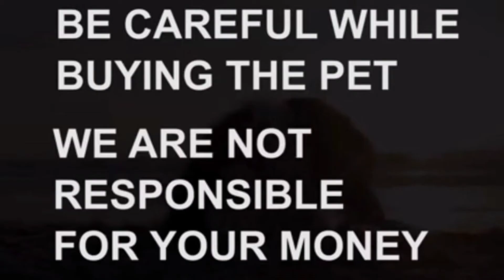Top quality Labrador puppies for sale|7981213405|Hyderabad|dog market in Hyderabad